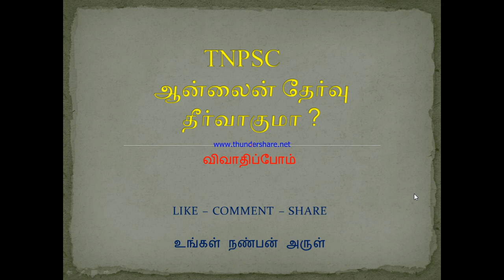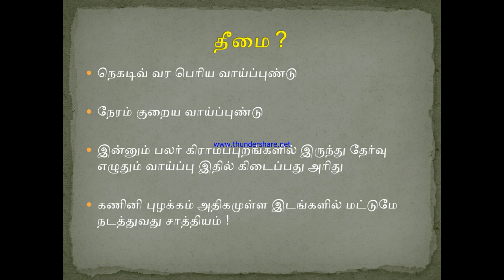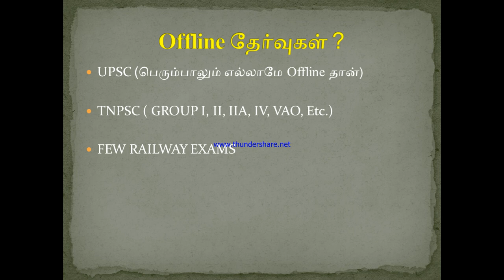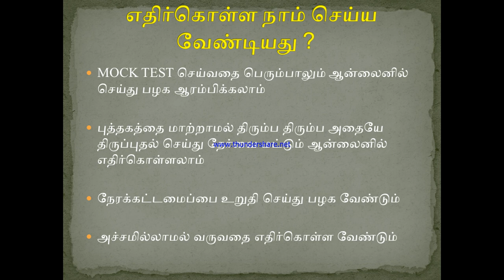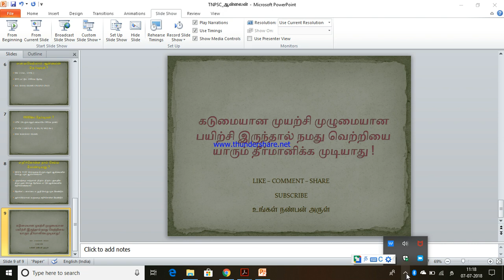உங்கள் நண்பன் அருள்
வர இருக்கும் தேர்வுகளுக்கு எவ்வித அச்சமும் இன்றி தொடர்ந்து படியுங்கள். இவை போன்ற செய்திகளையும் அவ்வப்போது தெரிந்து கொண்டு களத்தில் உங்களை மெருகேற்றிக்கொண்டு போராடுங்கள்.
வெற்றி நிச்சயம் நம் பக்கம்தான் !

தமிழ் , தாய், தந்தை, நட்பு, காதல், சமூகம்
இவற்றையெல்லாம் காதலிக்கும் சராசரி எழுத்துக் கிறுக்கன்.